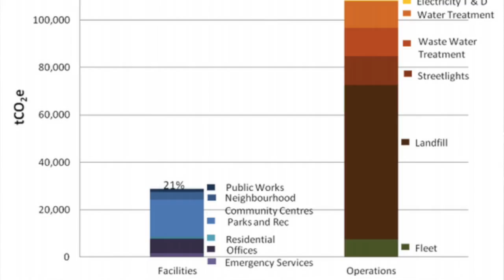Household Composting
Composting your household organic waste is one of the best ways to reduce your carbon footprint and become more environmentally sustainable.